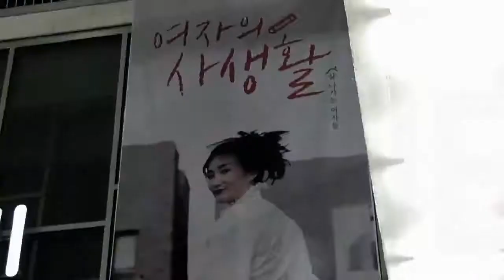[JYJ FB] Junsu - backstage Park Kyung Lim's concert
김준수, 박경림 토크콘서트 가던 날
대기실 습격사건! (부제-준수의 취향)